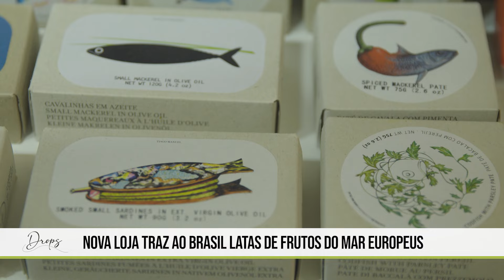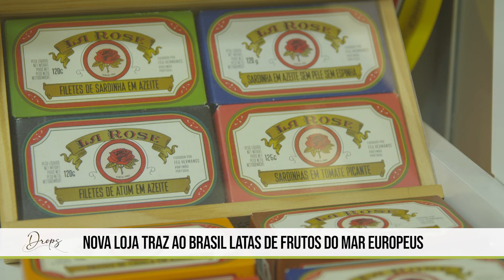Fui Ao Mar | (Ep. 246) com Josimar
O Drops foi desenvolvido pelo Sabor & Arte em parceria com o Prazeres da Mesa, que desde o início do canal já faz parte da programação. O Prazeres da Mesa atua há quase 20 anos na cobertura da gastronomia, em diversas mídias, com destaque para a revista, o portal de notícias e os eventos gastronômicos.

'Drops' – de segunda à sexta-feira às 17h